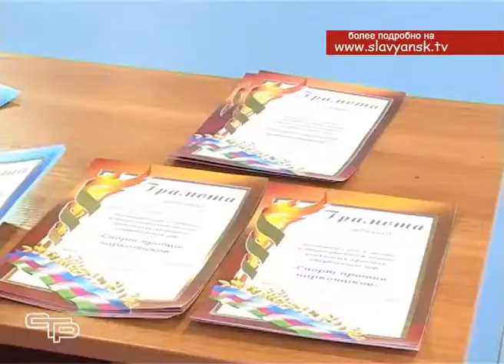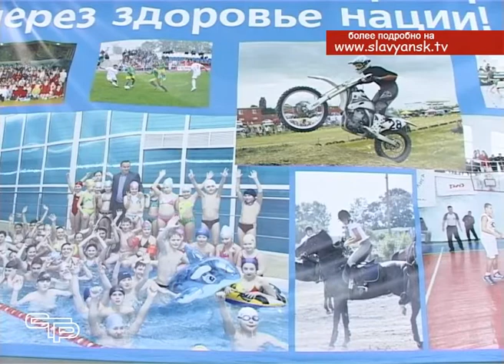Спорт против наркотиков